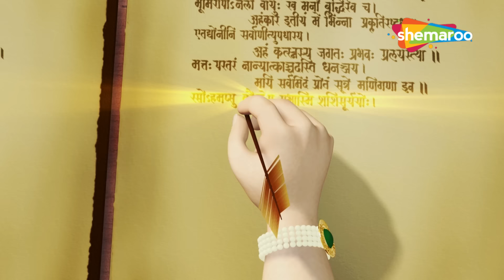Shankar Ji Ka Damroo, Teeno Lok me Pooja Jaye & more Top Songs Collection | Kids Song